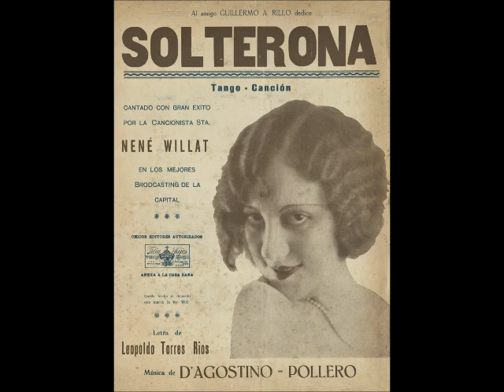SOLTERONA - TANGO - ANGEL D'AGOSTINO & JULIO POLLERO & LEOPOLDO TORRES RÍOS - 1926